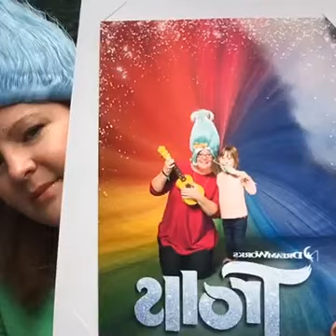Dream Works Animation 'Trolls' Review for Wonderwall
I went to a super fun party to kick off the new movie Trolls from Dream Works Animation and the good folks at Wonderwall had me on their Facebook page to talk about it. The films' voice stars include Justin Timberlake, Anna Kendrick, Christopher Mintz-Plasse and a ton of huge stars. Watch the review then let me know if you plan to see the film. It opens November 4th!